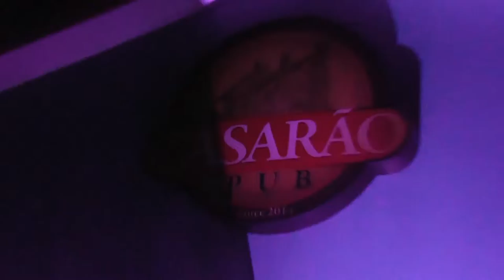trailer enlace Mile e Josiel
Enlace Mile+Josiel
Icoaraci Agosto de 2015
Cerimônia: Pib Icoaraci
Recepção: Casarão Pub